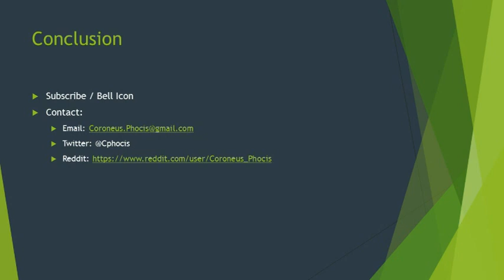05 Coroneus Talks Episode 1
Topics:
Birth Control
Fitness Score
Hero’s Journey
Modern dating
The problems going forward